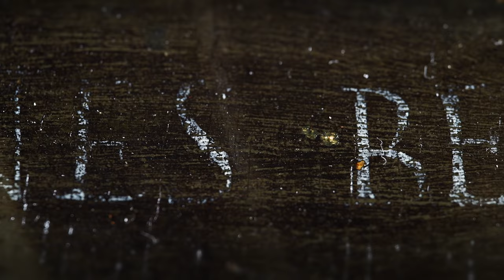Mistrzowie włoskiego renesansu - opowiada dr Joanna Winiewicz-Wolska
Trwa nowa wystawa czasowa "Mistrzowie włoskiego renesansu. Bellini. Tycjan. Bassano"!
O nowym dziele w wawelskiej kolekcji opowie dr Joanna Winiewicz-Wolska – kuratorka wystawy.